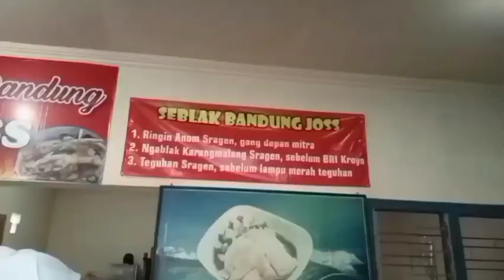Mengintip Resep Rahasia Seblak Bandung Joss Sragen Jawa Tengah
kuliner
soto
street food
umkm
soto solo
kuliner murah
kuliner khas jogja
soto gerabah kalasan
kuliner enak dan murah
dagang soto
jajan pinggir jalan
sisko media
soto seger
indonesia
kota tangerang
tangerang
tangerang street food
wisata kuliner
food
tradisional food
indonesian traditional food
solo
goceng
soto jogja
soto 5000
soto sragen
rekomendasi kuliner jogja
soto daging
lombok gandaria
sragen
viral
smansa
gerabah
kuliner blora
kulineran
randublatung blora jateng
sate ayam blora viral
sate ayam blora
sate ayam
pp muh
abdul mu'ti
haedar nashir
ormas islam
islam modern
puritan
pemurnian
islam kaffah
islam yang sebenar benarnya
nahi munkar
amar maruf
pembaharu
tajdid
pencerah
pencerahan
cerdas mencerahkan
muhammad
muh
berita muhammadiyah
infomu
muhammadiyah channel
ahmad dahlan
mu
pp muhammadiyah
kesalehandigital
digitalmuhammadiyah
berkemajuan
islam
tvmuhammadiyah
unggulberkemajuan
muhammadiyah
tvmu bts
tvmuh
muhammadiyah tv
tv muhammadiyah
tvmu channel
tv mu
tvmu
kang mas bogel channel
kuliner enak jogja
kuliner viral
bakmi jawa
indonesian culinary
jawa tengah
indonesian street food
hobby makan
kuliner jawa
nasi goreng jawa
bakmi legendaris
bakmi ayam
bakmie mbak yuli
resep bakmie godok
bakmie pak pele alun alun jogja
kuliner legendaris
kuliner indonesia
kuliner jogja
yusuf farda channel
nasi goreng
rica rica ayam
mie nyemek
bakmie goreng
bakmie godok
bakmie jogja
bakmie pak pele jogja
bakmie pak pele